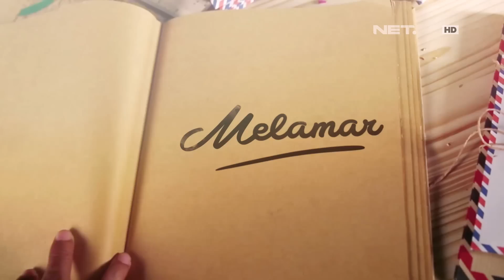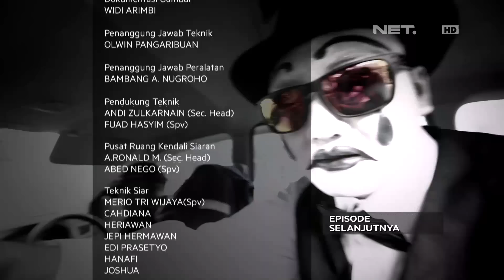Melamar - Perjuangan Cinta Andy Untuk Tari di RPTRA Kalijodo (3/3)